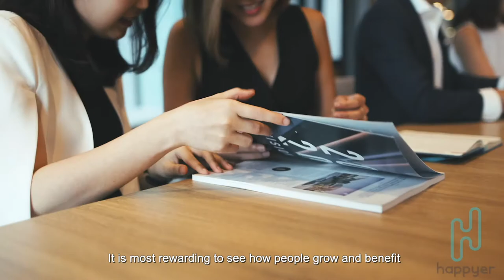Employee Stories - Knight Frank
Knight Frank is a global real estate agency that has never forgotten the importance of the human aspect of their business. Their dynamic business environment, coupled together with their trusting and proactive approach to work makes this workplace a joy to be in. Want to know more about what it’s like to work in Knight Frank? Hear it from the employees themselves in our latest installment of Employee Stories.